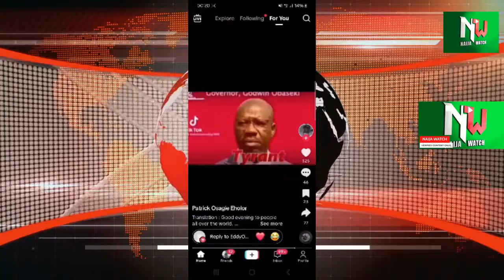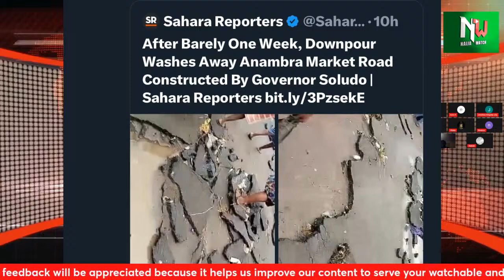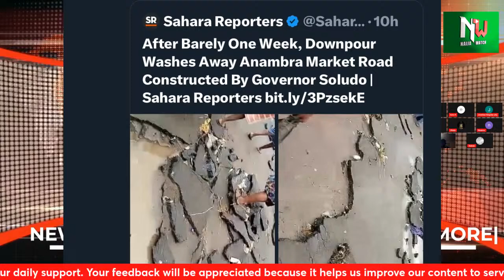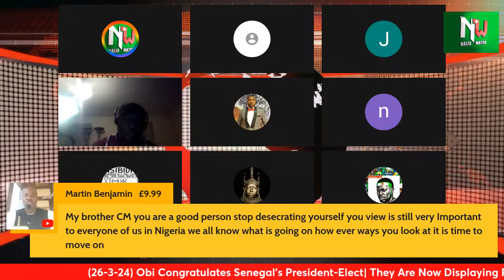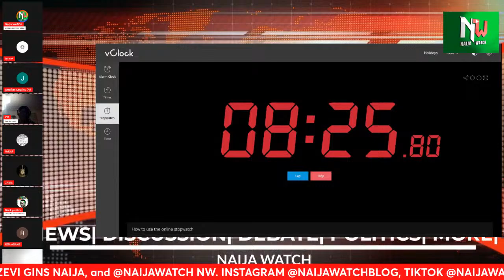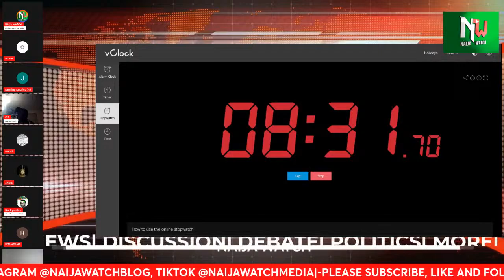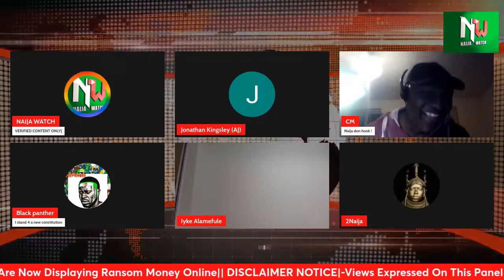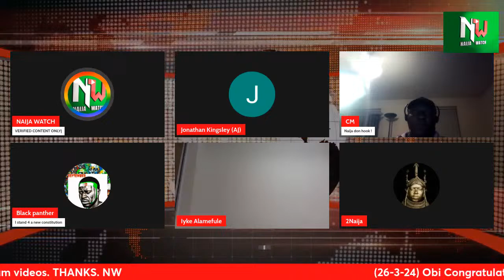(26-3-24) Obi Congratulates Senegal's President-Elect| They Are Now Displaying Ransom Money Online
Obi Congratulates Senegal's President-Elect| They Are Now Displaying Ransom Money Online|